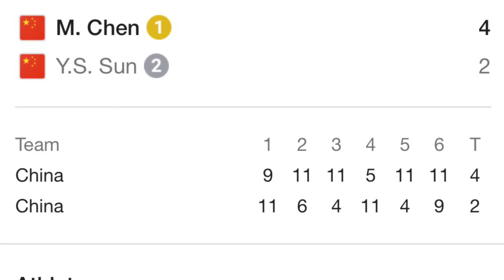Chen Meng defeats Sun Yingsha in Women’s Table Tennis Gold Medal Final | Tokyo Olympics